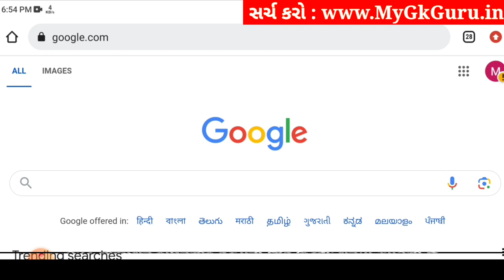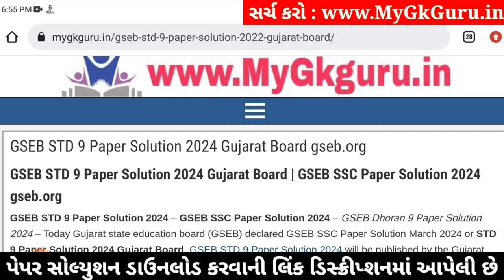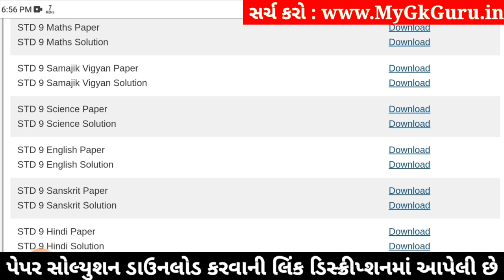Std 9 science paper solution 2024 80 marks, Std 9 varshik pariksha 2024 science paper, Std 9 vigyan